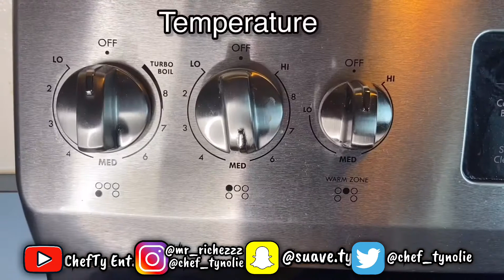Bacon, Egg & Cheese Sandwich By ChefTy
Sub If You Haven't Already *For Post Notifications*.*Click “all” to get all of my post notifications*.